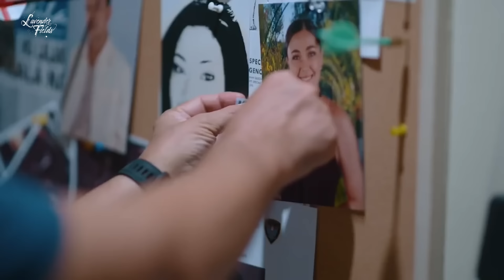Iris talks to Tyrone again | Lavender Fields Recap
Lavender Fields: Week 7 Recap - Part 2
Lavender Fields Episodes: October 17 - October 18, 2024